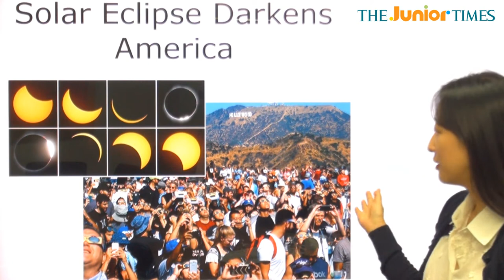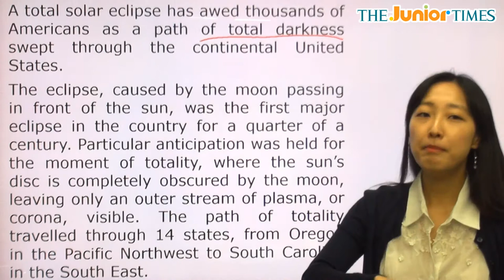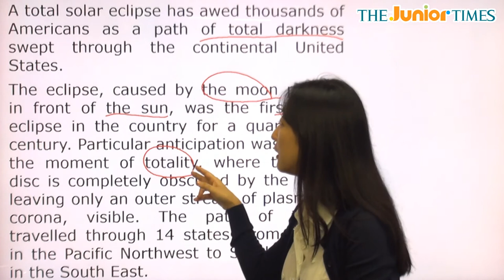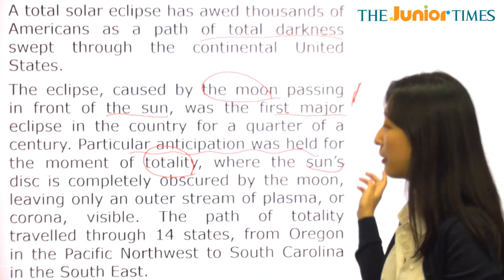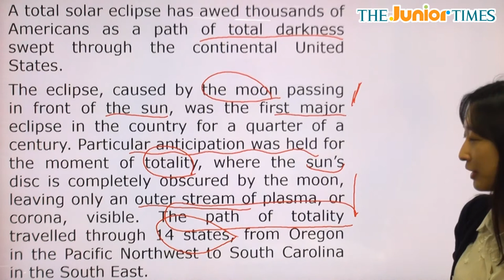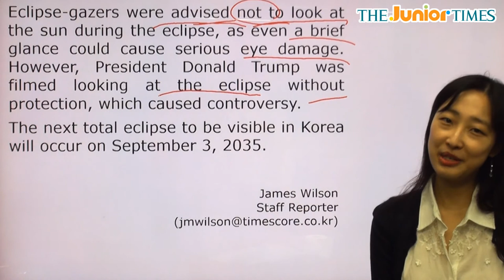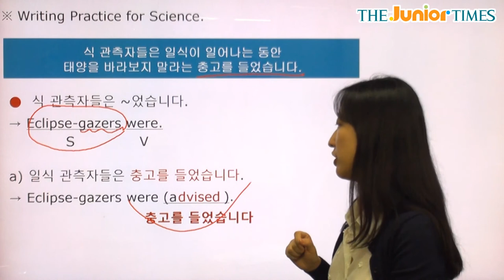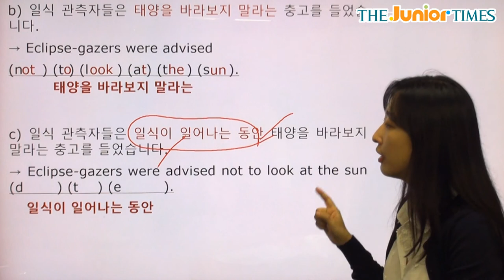Solar Eclipse Darkens America - 전나리 선생님과 함께 하는 Science 동영상 강의 ( The Junior Times - No.697 )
미국을 캄캄하게 만든 일식